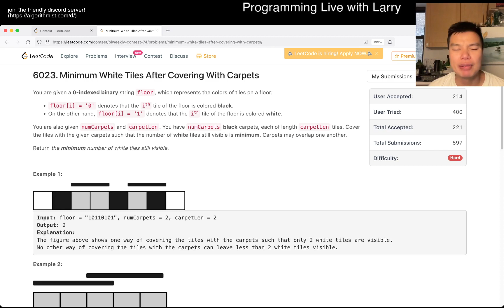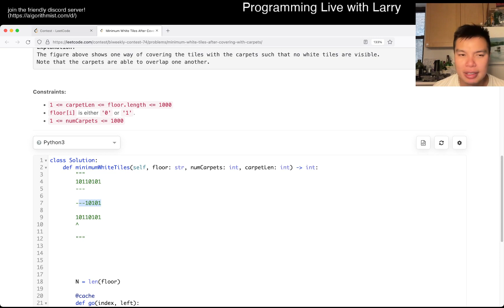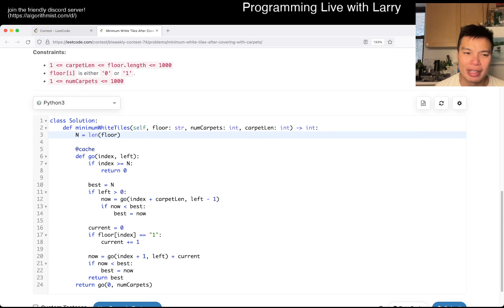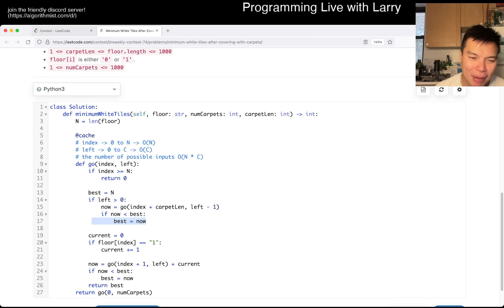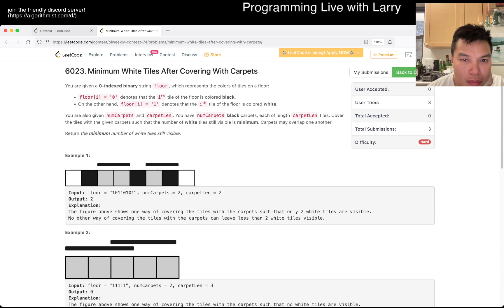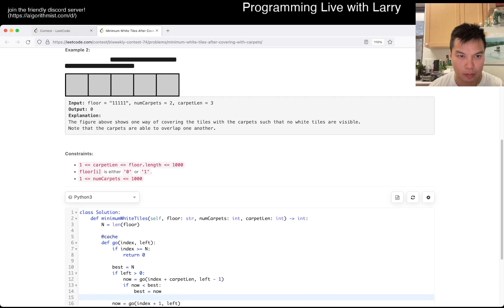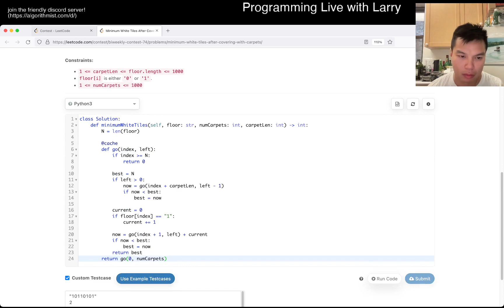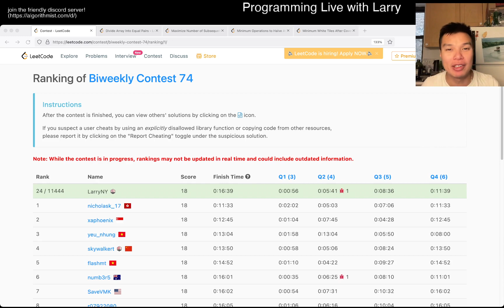2209. Minimum White Tiles After Covering With Carpets (Leetcode Hard)